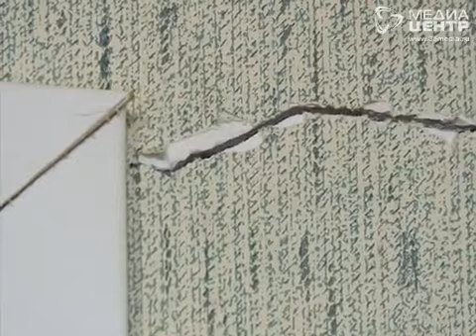Переселенцы из ветхого жилья недовольны своим новым домом на улице Железнодорожной в Вологде